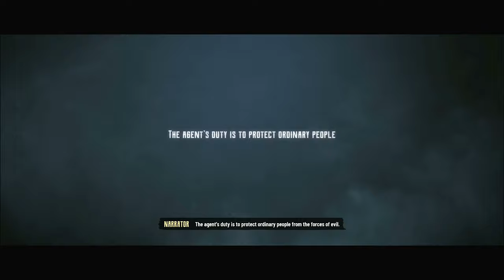EVIL WEST Walkthrough Gameplay Part 1 - Prologue - (Xbox Series X)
EVIL WEST Walkthrough Gameplay Part 1\

This video includes the 1st part of Evil West that is played on the Xbox Series X.

Evil West is a third-person shooter video game developed by Flying Wild Hog and published by Focus Entertainment. The game was released on November 22, 2022 for Windows, PlayStation 4, PlayStation 5, Xbox One and Xbox Series X/S.

Jesse Rentier is an agent of the Rentier Institute, a secret organization dedicated to battling supernatural creatures such as the Sanguisuge, vampires that prey on humanity. Working together with retired agent Edgar Gravenor, they follow the trail of Peter D'Abano, a high ranking vampire that advocates for declaring war on humanity before their technology develops to the point where it will become a threat to the Sanguisuge. The Sanguisuge leadership, wanting to stay in the shadows, reject D'Abano's plan and sentence him and his entire line to death. Jesse and Edgar then ambush D'Abano and capture his head, taking it back to the Manor, the Rentier Institute's headquarters.

Upon arriving, Jesse is given a special Gauntlet by his father William who reveals it is capable of breaking the magical Glamours the Sanguisuge use to hide themselves. During a presentation of the Gauntlet in front of Assistant Secretary of War James Harrow, D'Abano's daughter Felicity attacks the Manor, killing most of the staff and agents stationed there and recovering D'Abano's head. With William critically wounded, Jesse, Edgar, and Harrow flee to the nearby city of Calico where they make contact with the local Rentier Institute cell, led by Emilia Blackwell. Suspecting that William may have been infected with vampirism by Felicity, Edgar heads off by himself to find a possible cure for the infection while Jesse works to repair the Gauntlet.

While recovering the parts needed to repair the Gauntlet, Jesse finds that Felicity has been siphoning blood from ancient prehistoric beasts to create her own army of creatures called foulbloods. He destroys Felicity's blood source and returns to Calico to find that his father has indeed been infected by vampire blood and is in the process of turning into Felicity's Familiar. With time short, Jesse heads out to find Edgar and the cure and injects it into William. However, William is still briefly telepathically linked with Felicity and warns Jesse she is in Dickinson, an important rail hub. Jesse heads to Dickinson, but is unable to prevent Felicity from escaping. With little other choice, Jesse heads to an abandoned Rentier Institute lab to further upgrade his Gauntlet.

Returning to Calico, Jesse is confronted by Harrow, who has discovered they have kept William alive in violation of protocol, and orders him to kill William. When Jesse and the rest of the Calico cell refuse, Harrow leaves, promising to withdraw the US government's support. Jesse then reunites with Edgar, and learn from their vampire informant Chester that Felicity is planning to attack Washington D.C. Chester also warns them that the cure they used on William is only temporary, and will not stop him from eventually turning. Jesse and Edgar rush back to Calico, but arrive to find out that William had turned in their absence, killed several members of the Calico cell, and then fled. Realizing his father is too far gone, Jesse promises to hunt William down.

Jesse follows William's trail to Felicity's base in Persephone, where he reluctantly kills him. He then proceeds to Felicity's headquarters in Carmine City, where she is using the local bank to finance her activities. While Felicity is already gone, Jesse recaptures D'Abano, who under interrogation reveals Felicity has already left to ambush President Grover Cleveland so she can turn him. Jesse and his friends follow Felicity. While his friends secure President Cleveland, Jesse confronts Felicity and manages to kill her.

Emilia informs President Cleveland of how Harrow has been abusing his position for profit, leading to his arrest and dismissal. President Cleveland then promises to reinstate the Rentier Institute and give it his full backing. Knowing that the war against the Sanguisuge is far from over, Jesse and Emilia begin to come up with ideas to rebuild and reform the Rentier Institute.